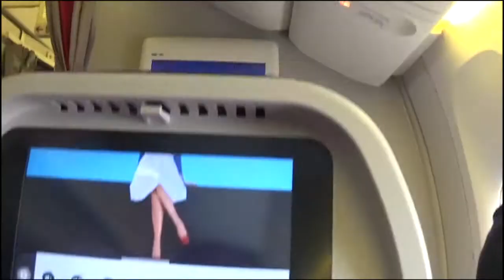My Trip To London and Paris | Vlog